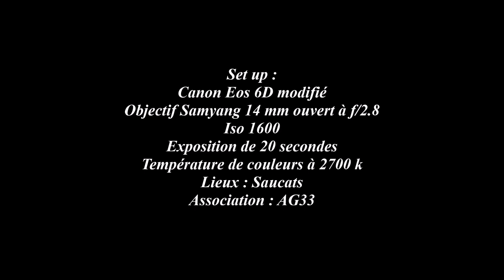Le jour de la nuit à Saucats .